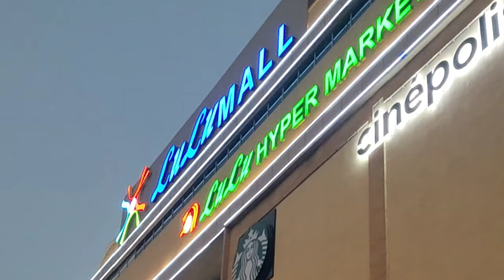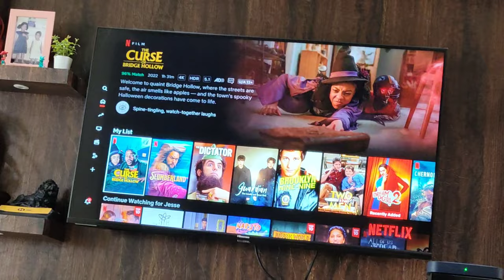Vlog : A weekend in my life (Adulting series)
Hey guys ✨, hope you love this vedio 😁

copyright: Everything in this vedio was created by me (Veeravalli Sravya) unless otherwise stated. Please do not use any photo or content without consent or asking permission